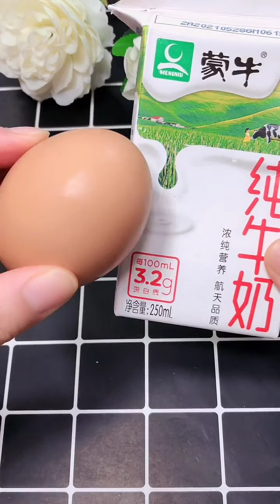ลิปสติกแต่งหน้าสวยๆ // แต่งตา // แต่งหน้าแต่งหน้า// แต่งหน้า //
. ลิปสติกแต่งหน้าสวยๆ // แต่งตา // แต่งหน้าแต่งหน้า//

... ... Beautiful,Lipstick,Makeup,Eye Makeup,Transformation, makeup,beauty tips